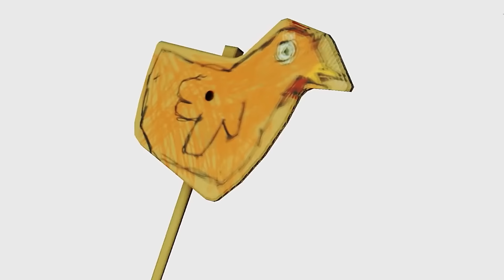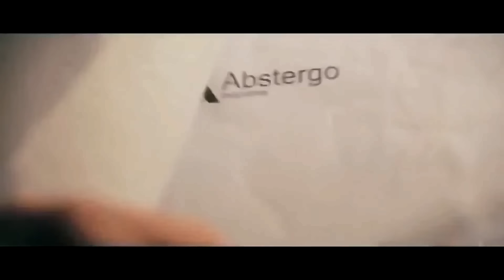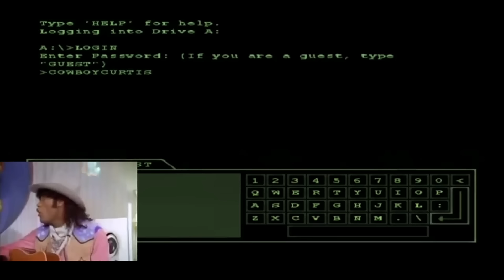Curiosidades qué quizás no conocías en videojuegos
Las curiosidades que quizás no conocías más destacadas en videojuegos.